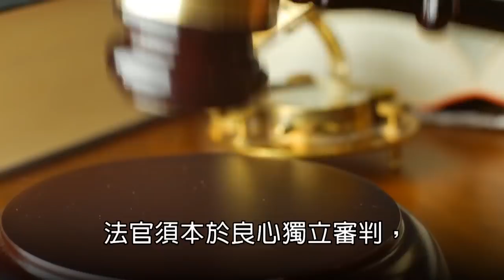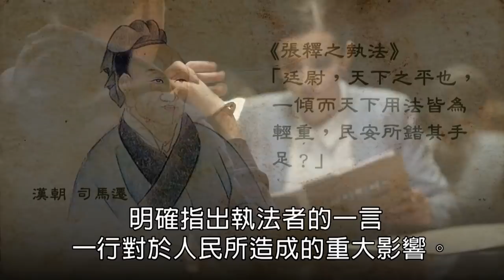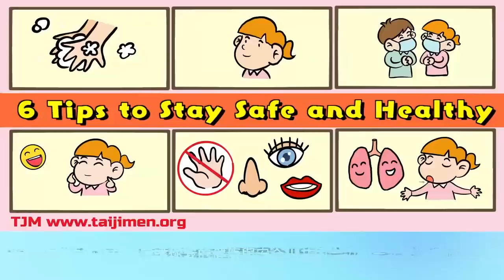平反冤案是司法正義的實踐 | 太極門1219事件平反第14週年全民開講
1/11 是台灣的司法節，台灣的司法節已設立近80年，司法改革的聲浪卻愈加澎湃？是什麼原因讓台灣的司法正義無法彰顯？民眾對司法的信任度每況愈下？本集節目透過逾1/4世紀的太極門假案，探討司法正義的實踐。

時間：2022/1/11 (二) 20:30-21:00

主持人：Amy